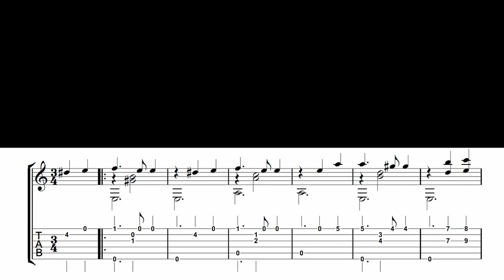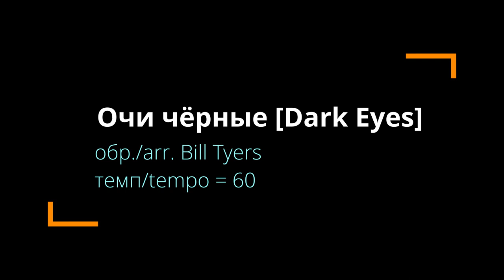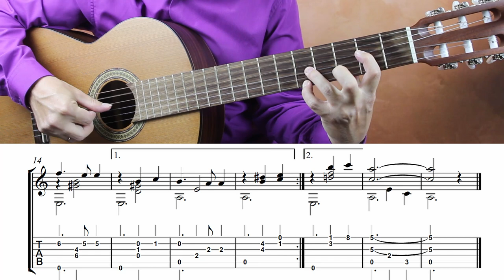Очи чёрные [Dark Eyes] | Табулатура [Tablature]